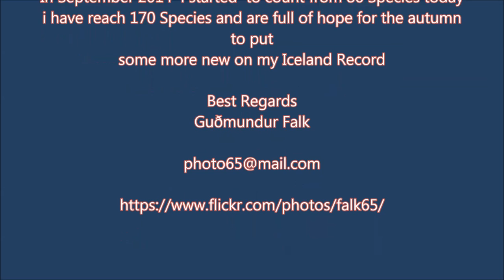Birding Iceland 2014 2015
Sample of the 170 species i already have put on my Iceland Record

I started  Birding  in last year and found my first vagrant  in September 29th  it was a Barred Warbler   in a Garden behind house in town Garður South West Iceland